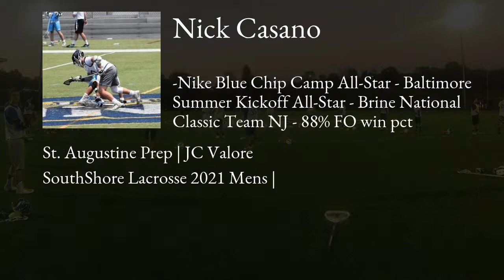Nick Casano Lacrosse Highlights | NJ 2021 | Faceoff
Nick Casano Recruiting Video.